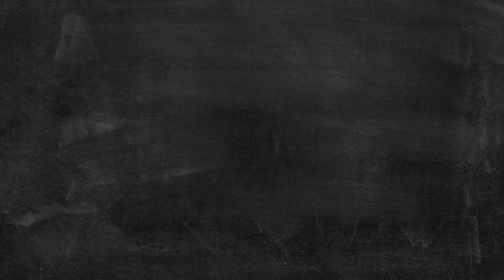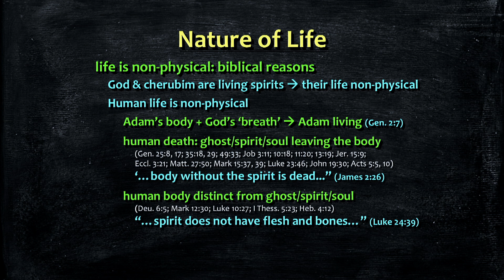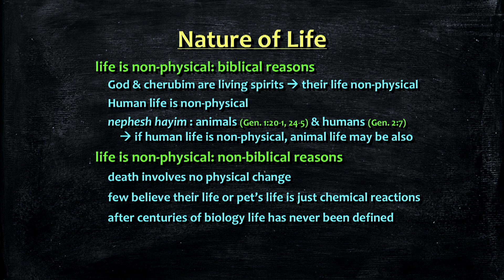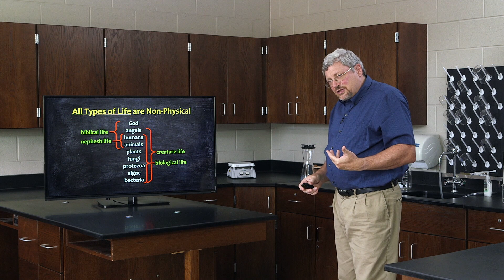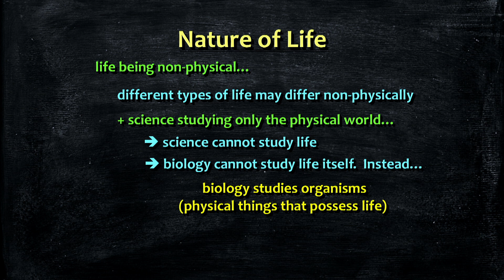What is the Nature of Life? - Dr. Kurt Wise, Devotional Biology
This video is from our biology curriculum, "Devotional Biology: Learning to Worship the Creator of Organisms." To purchase in-depth video lectures, the printed or PDF textbook and more, visit our

Because life is part of the very nature of God, He has always lived and always will live. All other life was created by God, whether it be spiritual or physical (“…by Him were all things created… visible and invisible…”: Col. 1:16). Since God created living organisms to illustrate His attribute of life, the more we learn about the nature of that life, the more we should be able to learn about God. In this video, Dr. Wise goes through a number of important issues in our society and in our lives that are dependent upon a proper understanding of life.

"Devotional Biology: Learning to Worship the Creator of Organisms" is an amazing opportunity to learn high school biology from one of the top creation scientists in the world, paleontologist Kurt Wise. Dr. Wise has designed this unique class to fully integrate a Christian worldview with the biological sciences. The result is a completely new way to approach biology. He has taught this class for over a decade to high school and college students, and is now making it available for the first time in video format.